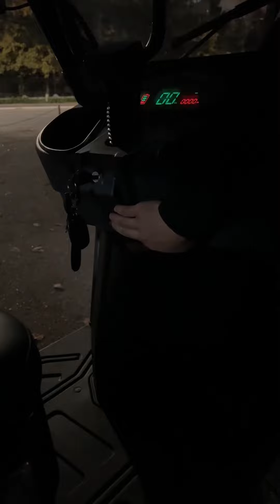Herosikl toliq obzor